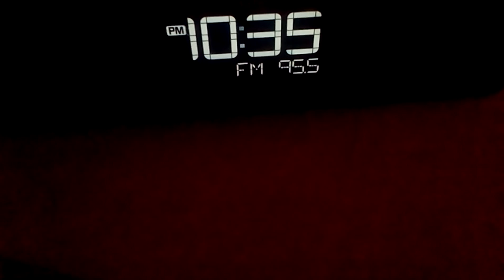BIG 95.5 Chicago Raymond Auto Group Ad